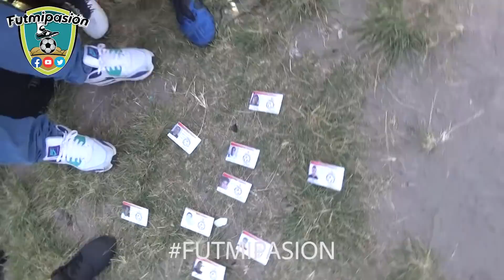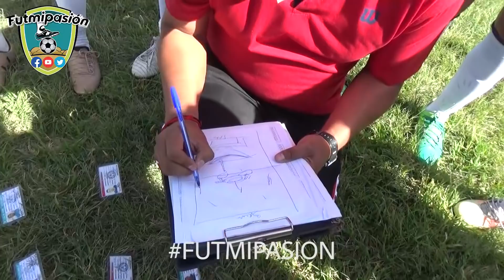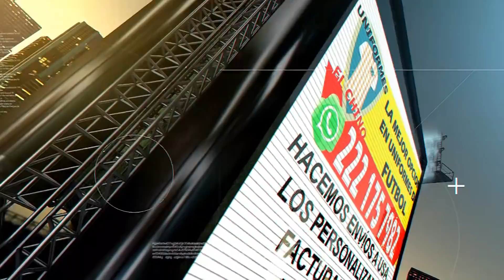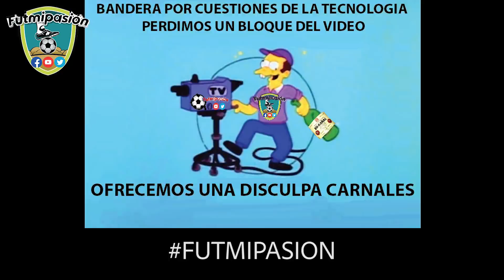SAMURAI VS INTER (AZUL). futbol llanero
SAMURAI VS INTER (AZUL)
FINAL LIGA LOS SEMINARIOS
PATRIOTISMO. PUEBLA MEXICO